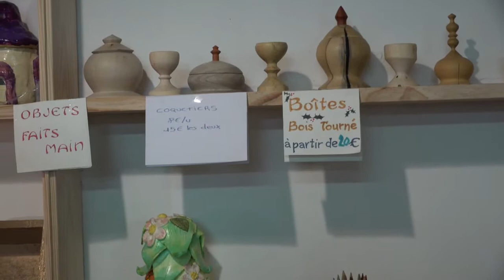VAMPSenPIREestNE- LABORLAB très VIVANT !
En ce samedi 2 février, journée mensuelle de "REPARE-CAFE" En ARIEGE, je rencontre 2 créatrices PASCALE et NANCY, exposant chacune dans leur ART spécifique dans le cadre de ce LABORLAB ...fourmillère de vie, d'échange-partage !

                          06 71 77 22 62

Notre DUO est devenu ADEPTE de la thérapie par le RIRE ou gélothérapie aussi qualifié de rirothérapie, rigolothérapie, zygomathérapie. En effet, présent dès l’enfance, avant même l’apprentissage du langage, le RIRE est un comportement réflexe, exprimant généralement de la joie et du bien être.

Enfin, au micro de RADIO OXYGENE (09), nous sommes invités à témoigner de notre merveilleuse AVENTURE "Nez Rouge et Culotté"  en 10'17